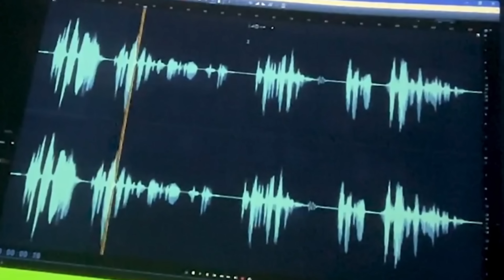SHAITAN Movie Deleted Scenes : Happy Ending Or Sad Ending | Ajay Devgn Climax Scene | Remake Of Vash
The endings of both the films Shaitan and Vash were completely different, on one hand the remake of Vash had a happy ending while on the other hand the ending of its original Gujarati film Vash was completely different. Let us know in this video

Difference Between Shaitan Or Vash Movie

Shaitan is a 2024 Indian Hindi-language supernatural horror film directed by Vikas Bahl and produced by Devgn Films, Jio Studios and Panorama Studios. It is the remake of the 2023 Gujarati film Vash.

CastAjay Devgn as Kabir RishiR. Madhavan as Vanraj KashyapJyothika as Jyoti Rishi née Anwer, Kabir's wifeJanki Bodiwala as Janvhi, Kabir and Jyoti's daughterAnngad Raaj as Dhruv, Kabir and Jyoti's son